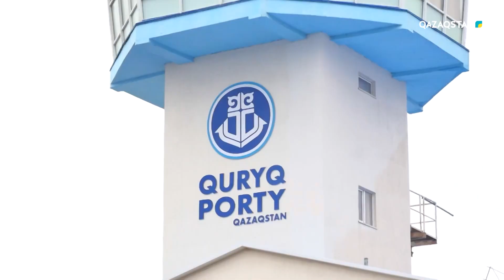«ҚАЗАҚСТАННЫҢ ТЕҢІЗ ҚАҚПАСЫ. АҚТАУ МЕН ҚҰРЫҚ ПОРТТАРЫНЫҢ ӘЛЕУЕТІ». Арнайы жоба